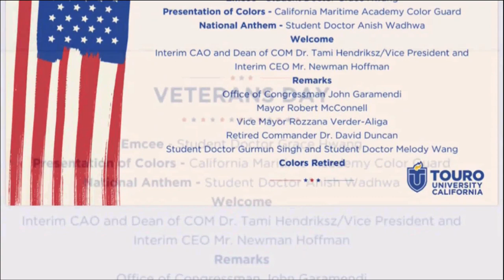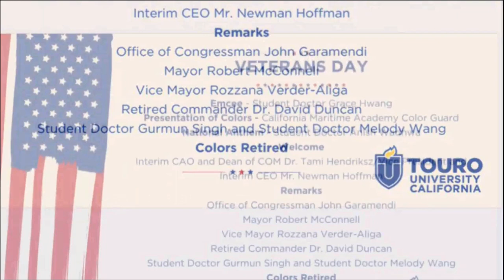TUC Veterans Day Service 2023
Welcome
 - Emcee Student Doctor Grace Hwang
Presentation of Colors
 - University of California: Maritime Color Guard
National Anthem
 - Student Doctor Anish Wadhwa
Remarks from Touro University California:
 - Dr. Tami Hendriksz
 - Mr. Newman Hoffman
Remarks on behalf of Congressman John Garamendi
 - Mr. Mel Orpilla
Remarks from the City of Vallejo
 - Mayor Robert McConnell
 - Vice Mayor Rozzana Verder-Aliga
Keynote Speaker
 - Dr. David Duncan
Readings
 - Student Doctor Gurmun Singh
 - Student Doctor Melody Wang
Colors Retired